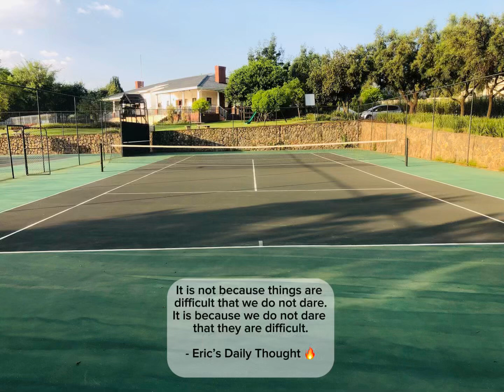Eric’s Daily Thought🔥ericsdailythought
It is not because things are difficult that we do not dare.It is because we do not dare that they are difficult.

- Eric’s Daily Thought 🔥

Tag someone who needs to hear this or relate💥

FOLLOW▶️Tennis with Eric on INSTA 🔛@tenniswith_eric 📌for more TENNIS TIPS & CONTENT 🧠
⚡️DAILY TRIVIA ON MY STORY 💥

SHARE🎾LIKE👍🏾SAVE✅

⚡️Happy Friday 💥

Day 262